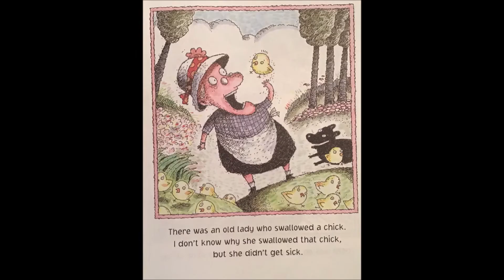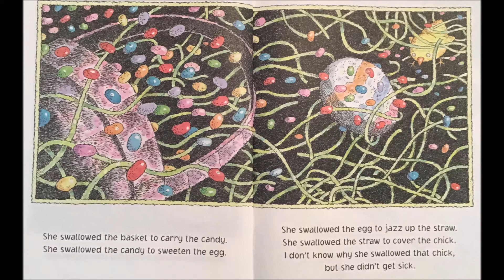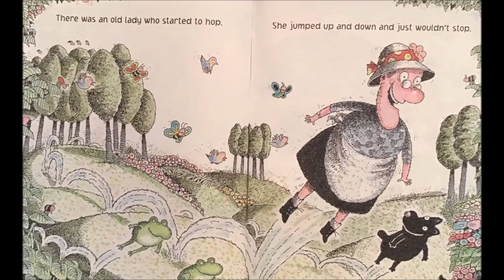There was an Old Lady who Swallowed a Chick!